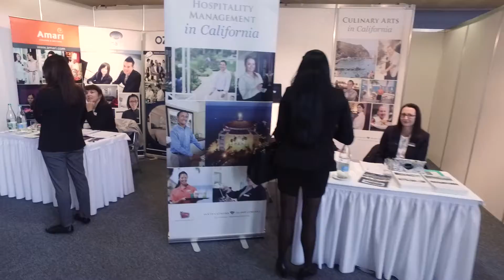IRF Main Movie